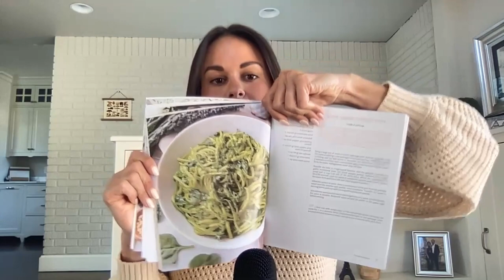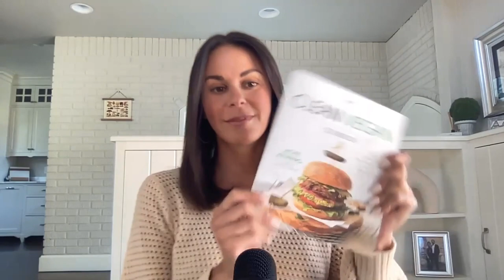269: Clean vegan eating with Jackie Akerberg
In this episode of Veggie Doctor Radio, I chat with food blogger and photographer Jackie Akerberg about her plant-based journey and her new cookbook based on whole plant foods. She also gushes about her love of kale and how to take it over-the-top delicious!

Mentions:

The Clean Vegan Cookbook by Jackie Akerberg

Doctoryami.com
Instagram.com/thedoctoryami
Facebook.com/thedoctoryami
Veggiefitkids.com